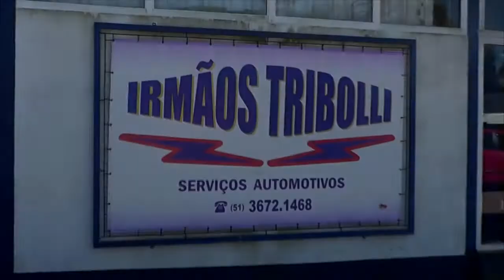ALUNOS DA UERGS, PROFESSORES E COMUNIDADE DEBATEM DESPOLUIÇÃO DAS SANGAS